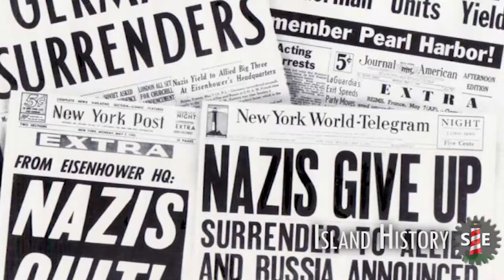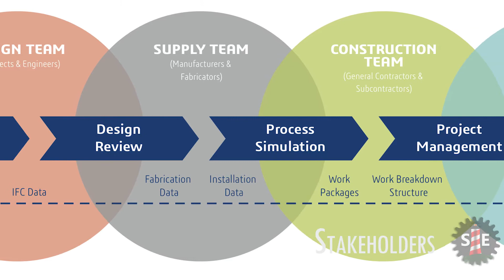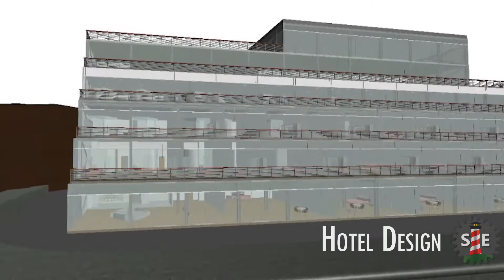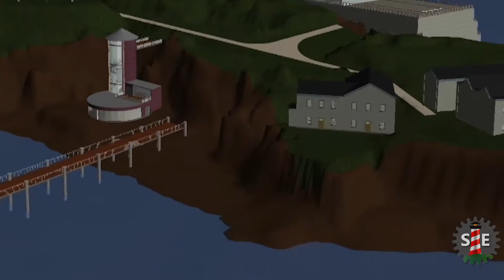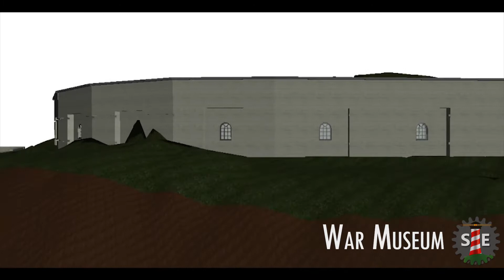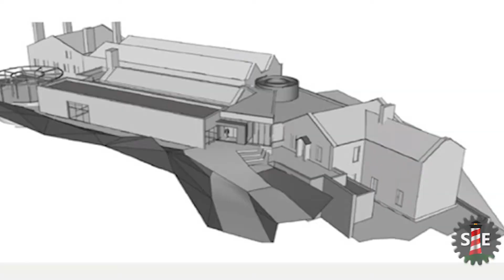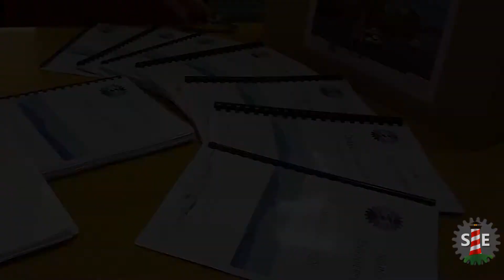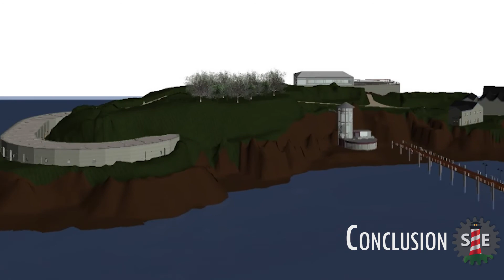Plymouth University Drake's Island Redevelopment Marketing Video (PRCE510)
'Sound Engineering' is a team of 6 Engineering students (4 Civil and 2 Mechanical) from Plymouth University are currently working on a design project to redevelop Drake's Island in Plymouth. This video explains the reasons behind the project and the plan for the Island which include a: Hotel, War Museum and Energy Hub.